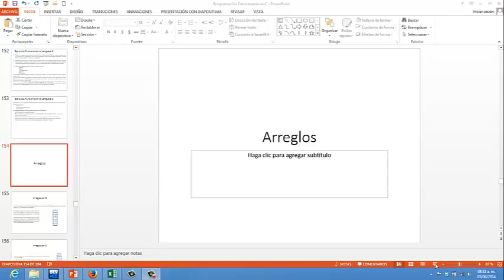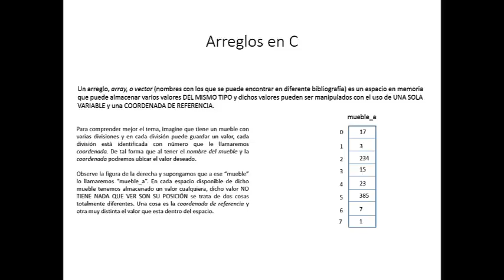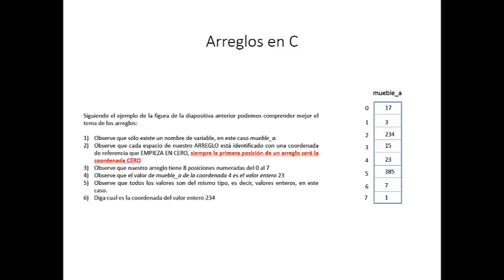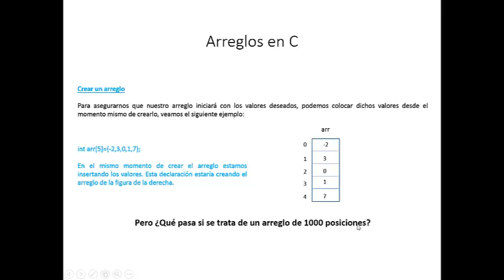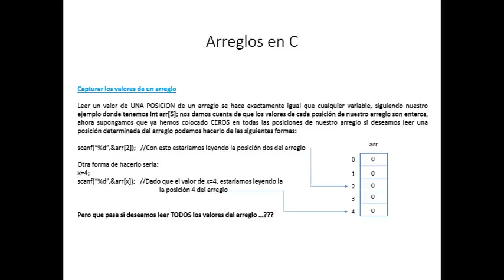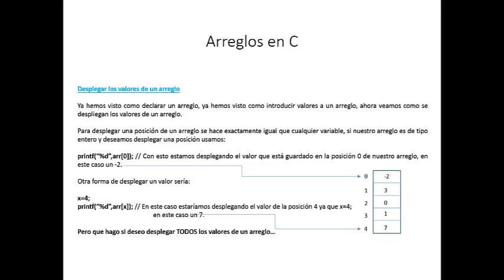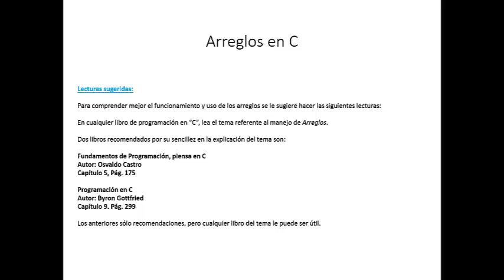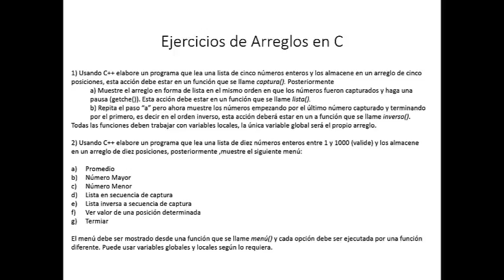Video24 arreglos01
Video 24 arreglos01, este video muestra como funcionan los arreglos de una sola dimensión dentro del lenguaje de programación C